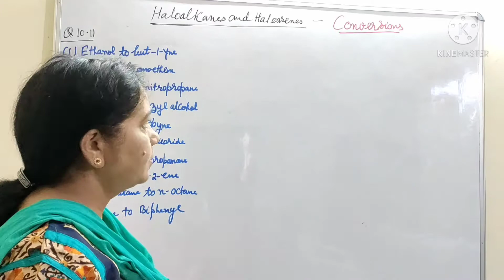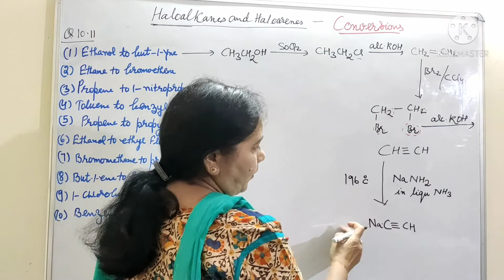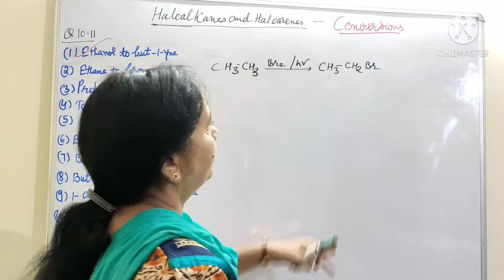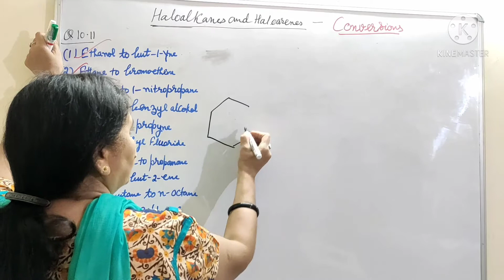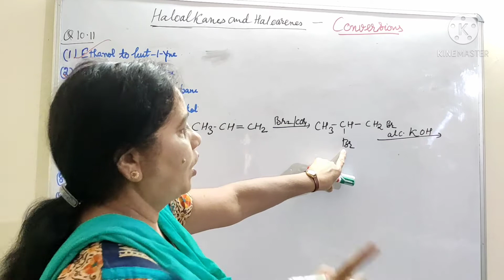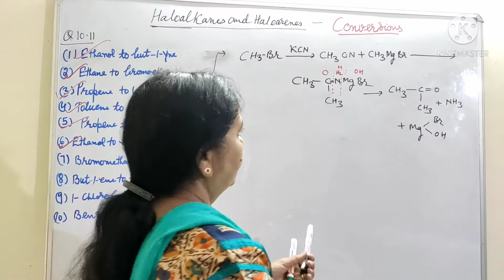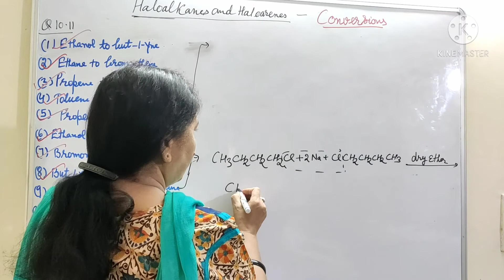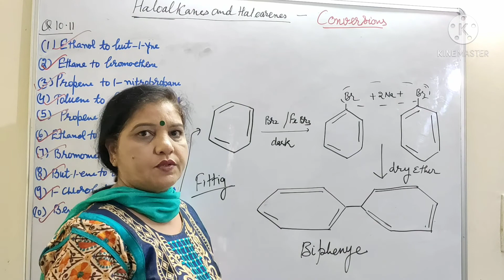4. Important CONVERSIONS _(PART-1) (Question-10.11) || ORGANIC CHEMISTRY_NCERT [CLASS-12]